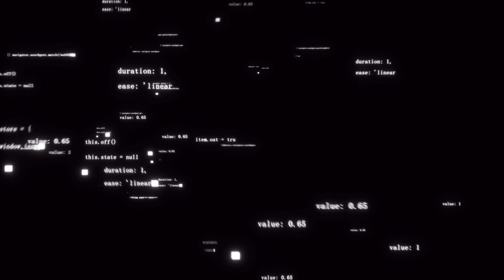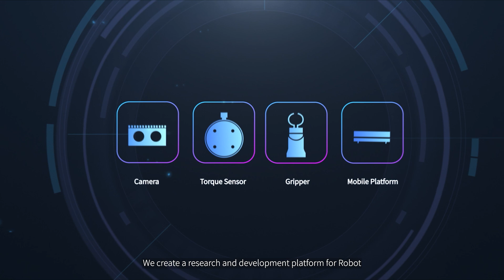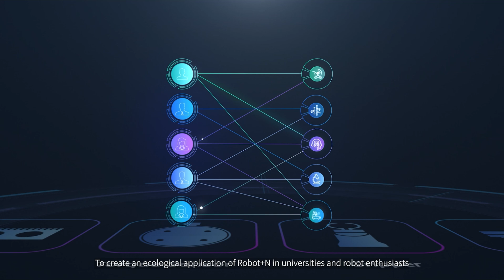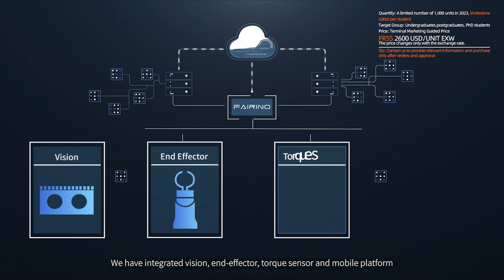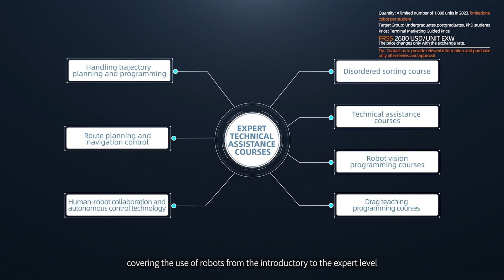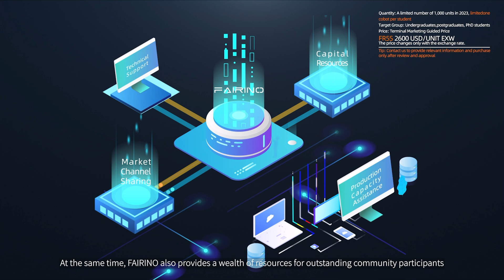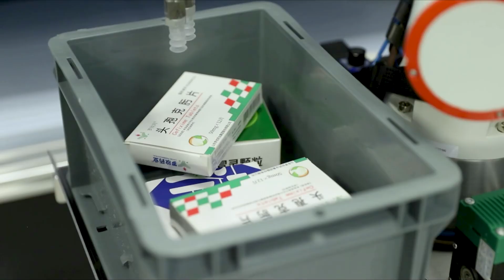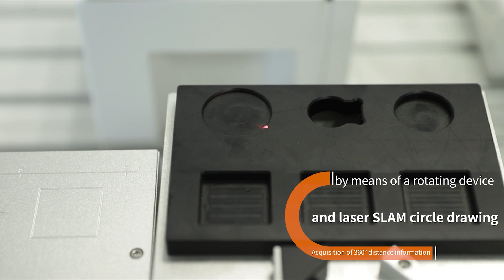2024 FAIRINO Spark Project Event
⭐Entering Campus: Offline
    Activities in Universities
FAIRINO will visit universities across the country, engaging in face-to-face sharing,

⭐Entering FAIRINO: FAIRINO
    Summer/Winter Camp
Inviting some of the partners participating in the Spark Project to visit FAIRINO
for exchanges and discussions, sharing experiences together.

⭐Joint Innovation: New Scenario
    Application Start-up Competition
FAIRINO will invite partners participating in the Spark Project to actively
participate in the New Scenario Application Start-up Competition, with big
prizes waiting for you to claim.

automation⭐Entering Campus: Offline
    Activities in Universities

⭐Entering FAIRINO: FAIRINO
    Summer/Winter Camp